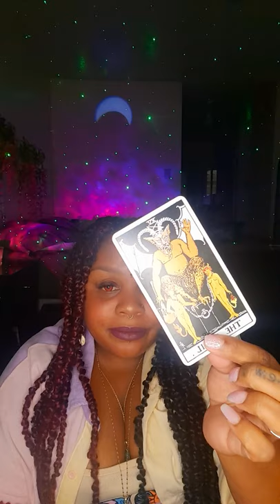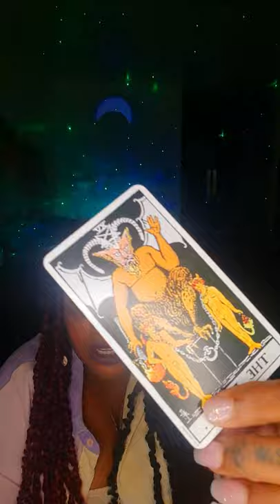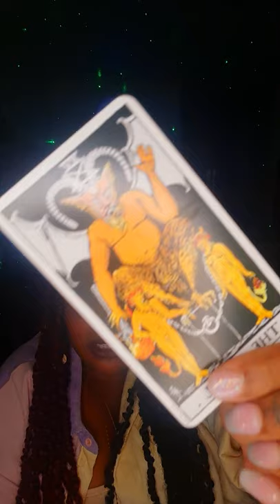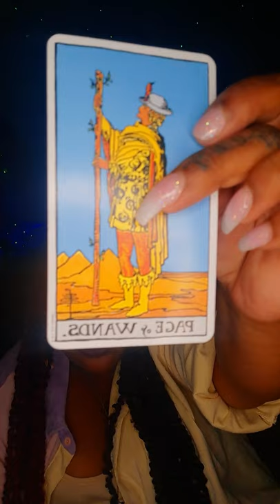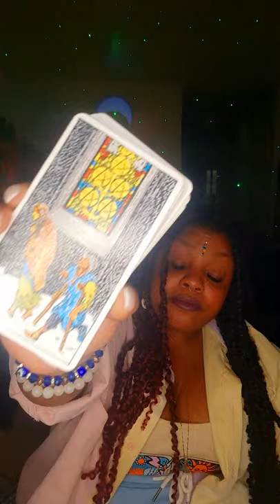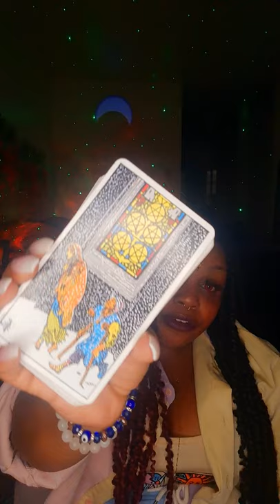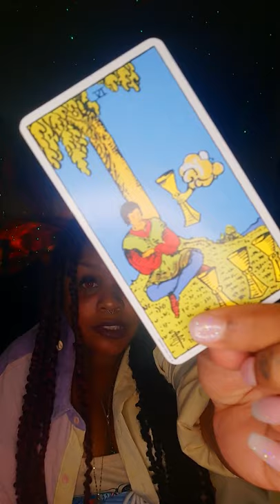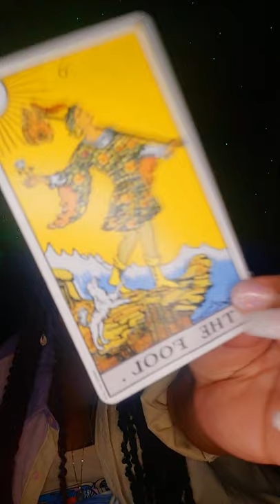Aries ♈- They have nothing to offer. Timeless tarot reading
Timeless general reading for anyone that falls under the sign of Aries.